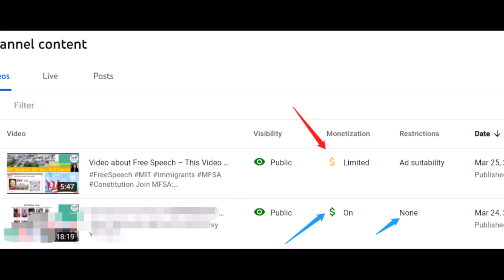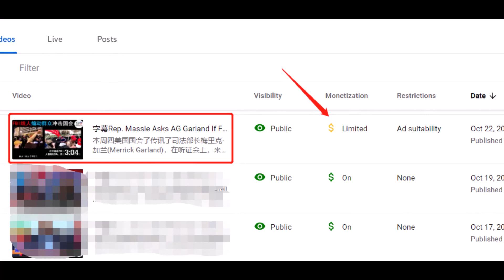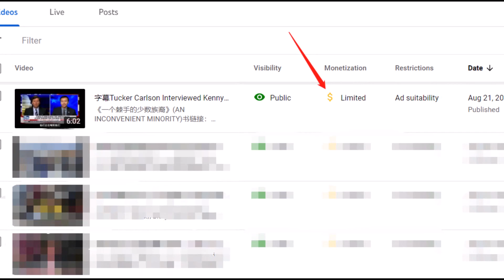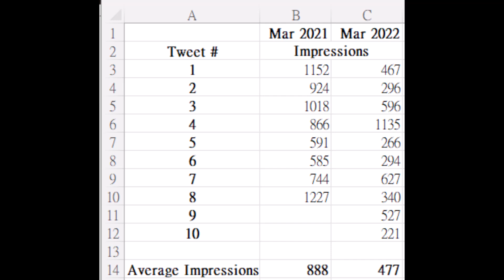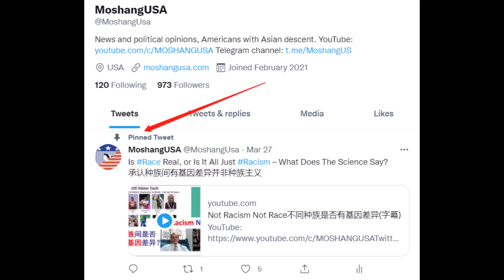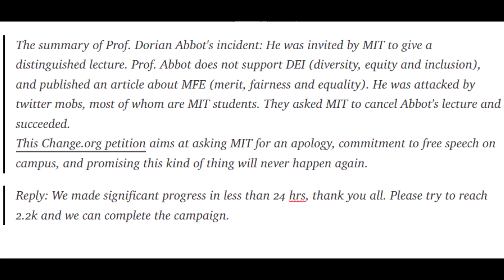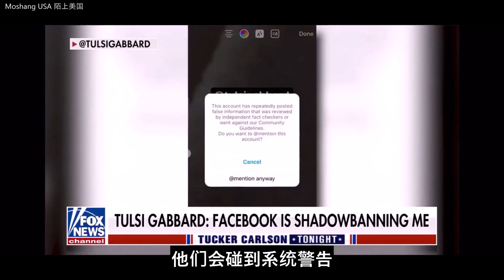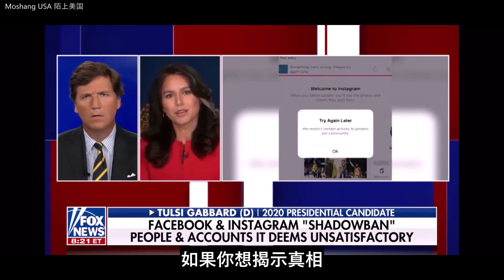CC 挑战解放派成原罪 BigTech Censorship & Shadow Ban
亲历来自BigTech和微信的审核：一年历史的推特账号，不如一个空号的流量的一半；YouTube黄标国会听证，封杀CDC听证发言；”言论自由“一词，无论是中英文，在微信公号评论区都是禁词。
种种迹象都反映出，批评左派和传播保守派理念的声音，受到各种令人震惊的封杀和流量压制。